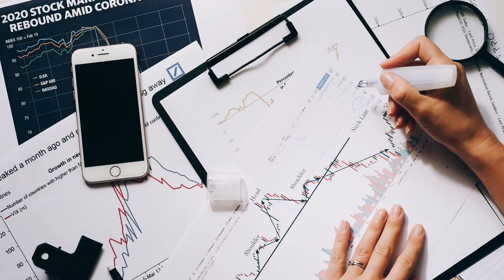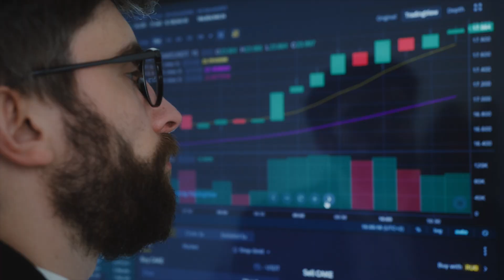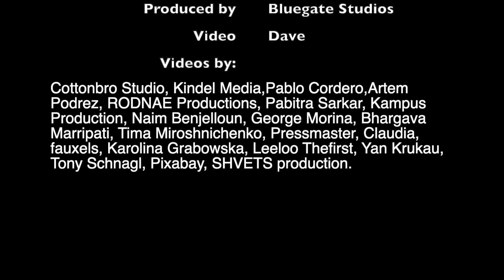F.O.M.O. (Fear of missing out)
Tekst en muziek: Dave van den Berg
Productie: Bluegate Studios

Ben jij iemand die niets wil missen? Gadgets, events etc. ook al heb je geen geld of ben je te moe om uit je ogen te kijken? Dan lijd je aan F.O.M.O.